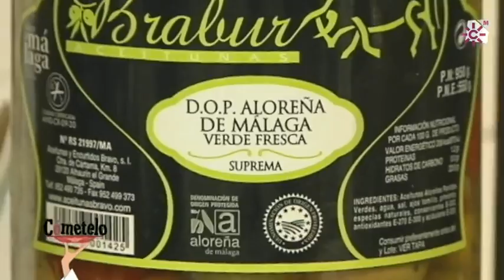Aceitunas aloreñas. Alhaurín el Grande. Málaga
Las aceitunas son un fruto que destaca por sus grasas insaturadas beneficiosas para nuestra salud cardiovascular, especialmente recomendables para regular los niveles de colesterol. Es un alimento apto para dietas de control de peso por su efecto saciante, siempre y cuando se consuman con moderación. Por su contenido en fibra nos ayuda a combatir el estreñimiento. También se convierte en un aliado frente a la anemia por su aporte de hierro. En caso de hipertensión severa no es recomendable su consumo.

Aceitunas y Encurtidos Bravo S.L. es una empresa familiar consolidada en el mercado y con más de 30 años de experiencia. Se encuentran en el Valle del Guadalhorce (Málaga), y están especializados en la producción y elaboración de aceitunas de mesa y encurtidos de calidad.

Aceitunas y Encurtidos Bravo
Alhaurín el Grande (Málaga)